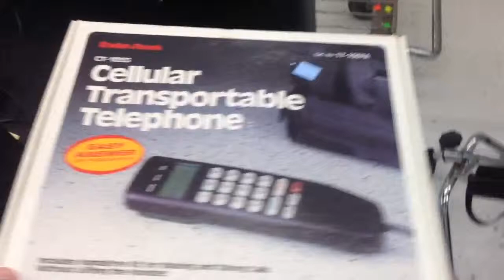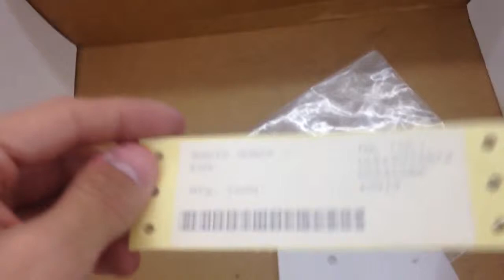Goodwill video of RadioShack CT-1055 Cellular Telephone (1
This is a Video of A very unique item i saw at goodwill its a RadioShack
Cellular Transportable Telephone CT-1055

Here is one simular to mine on ebay